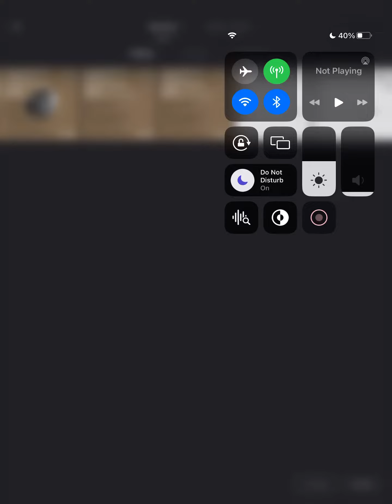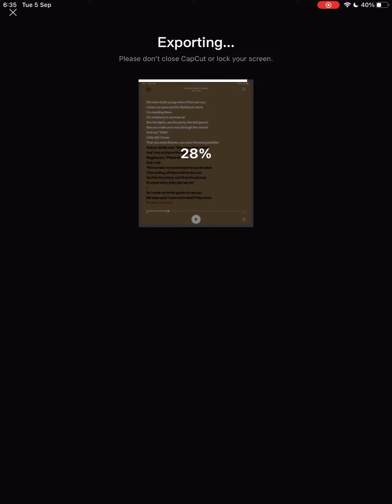Behind The Scenes - CapCut